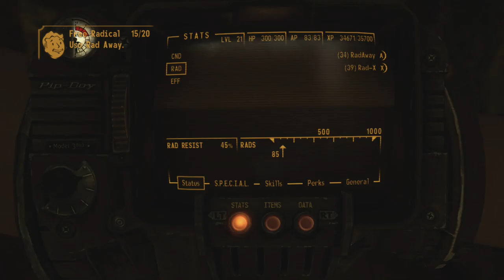✔️[Fallout New Vegas] Part 34 Side Questing Helping out The Boomers & Vault 34